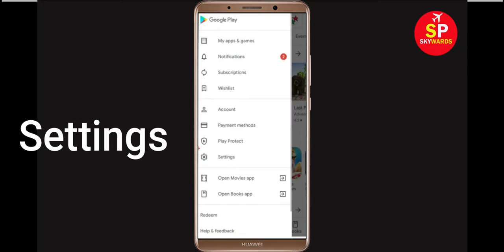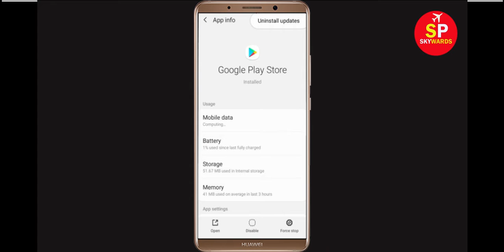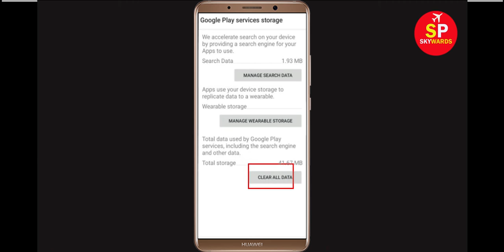Fix Can't Install Miami Crime Simulator App Error On Google Play Store in Android & Ios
How to Solve/Fix Can't Install Miami Crime Simulator App Error On Google Play Store in Android & Ios Phone - Fix Can't Download Google Play Store Error